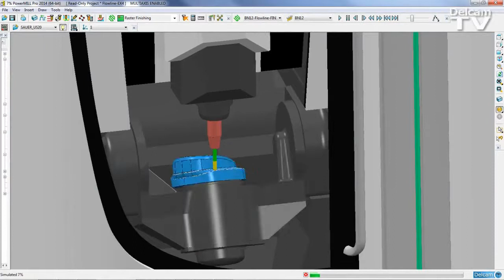PowerMILL & SAUER US20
Sauer US20 programmed with Delcam's CAM software PowerMILL